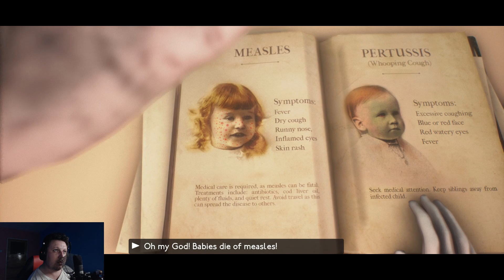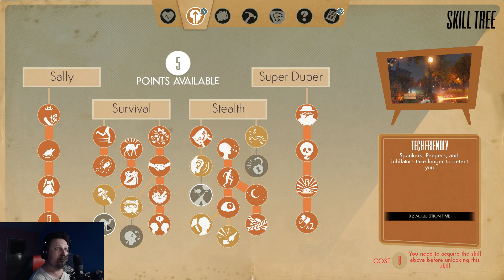We Happy Few Gameplay Walkthrough (PC/1080p/60fps) Full Release Part 23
Welcome to my We Happy Few PC Gameplay Walkthrough PC/1080p/60fps Full Release
We Happy Few released in 10 August 2018 for PC,PS4 and XBOX ONE played on PC in 1080p 60 FPS HD